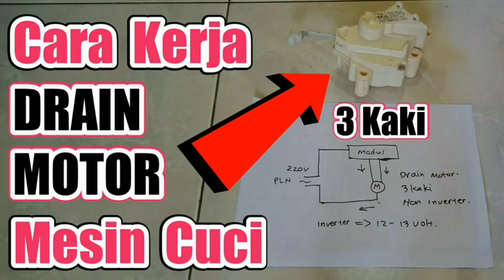SANGAT MUDAH !!! Cara Servis Synchronous Motor Kipas Angin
Cara memperbaiki dinamo swing kipas angin a.k.a sychronous motor yang cuma berdengung sebenernya sangat mudah. Kita hanya perlu membongkar dan mengatasi cara kerja dari motor swing tersebut.

Di video kali ini saya ingin berbagi bagaimana trik memperbaiki dinamo motor swing kipas angin yang dengung atau macet.